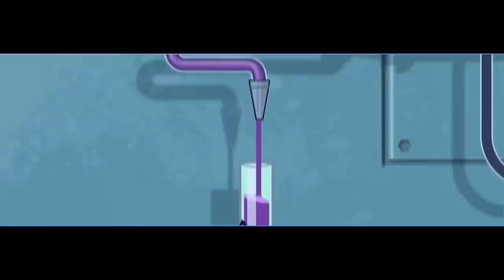Sly 4: Thieves in time is fun 1 (200k special)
What an odd game this is.

Intro by NeroGeist